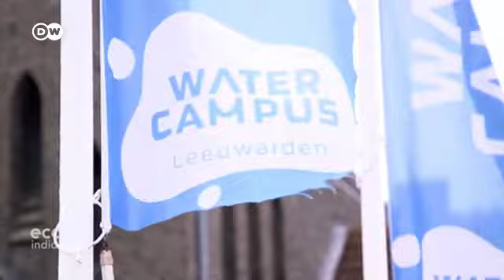Hein Molenkamp for Deutsche Welle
‘How do we produce enough food? How can we improve sanitation? The only way we can help society with global issues such as these, is by setting up collaborations’ our Managing Director Hein Molenkamp explained to Deutsche Welle's reporter Louise Osborne.